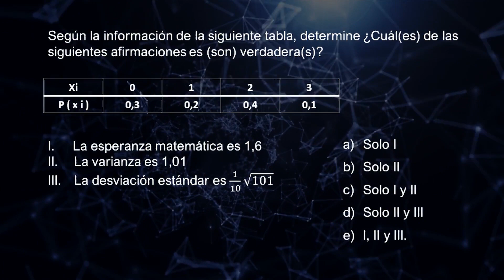Variable Aleatoria Discreta, Esperanza, Varianza, Desviación Estándar - Profe Mauro Quintana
Centro de Estudios Matématicos Mauro Quintana Ltda.
190924B-1106.